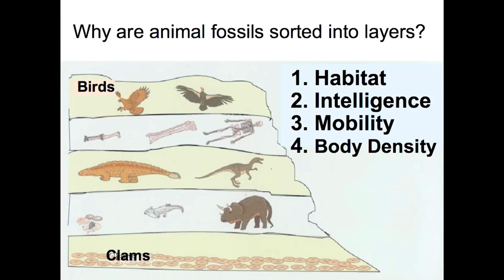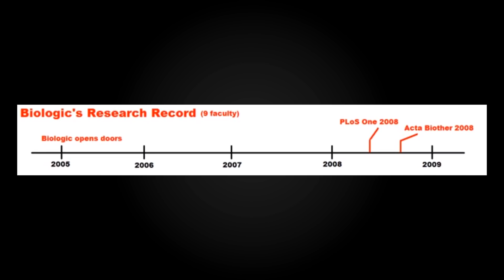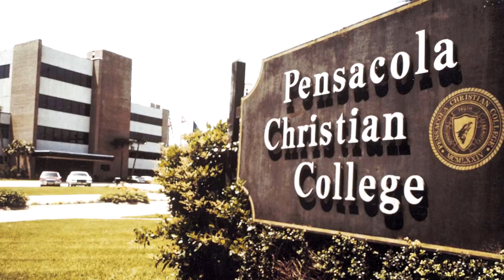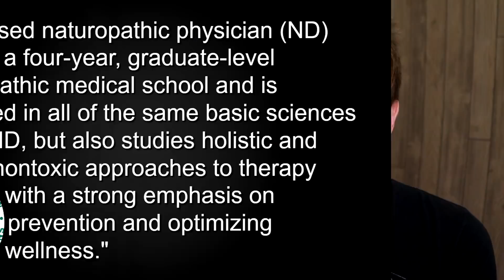How Quacks Imitate Science | The Cargo Cult Science of Creationism and Alternative Medicine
The quacks of creationism and alternative medicine imitate science in multiple ways, yet they see no scientific progress. Richard Feynman described cargo cult science as doing just that. Deepak Chopra, The Discovery Institute, and Eric Hovind share a similar approach. In religion and woo, homeopathy and creationism, quantum healing and hydrologic sorting, cargo cult thinking abounds.

SUPPORT

SOURCES